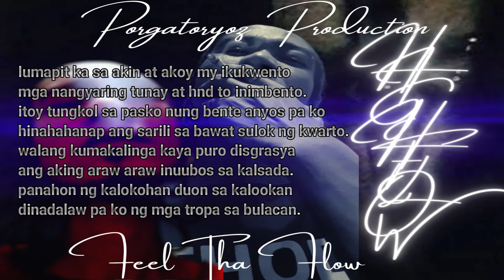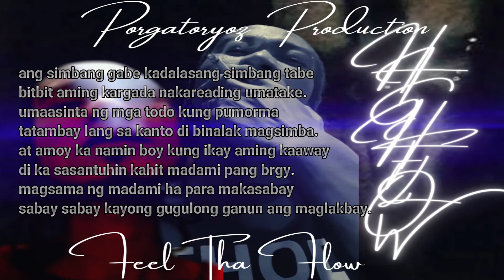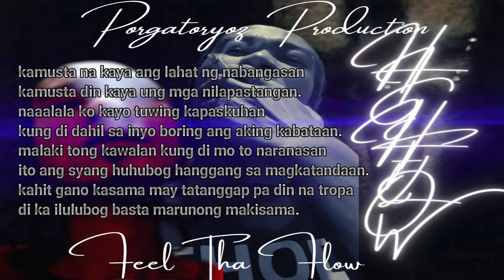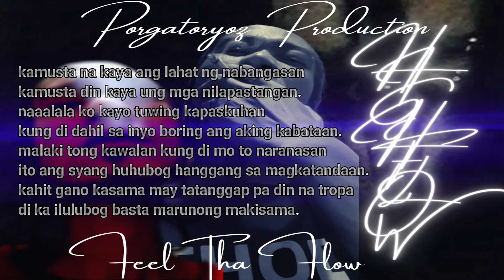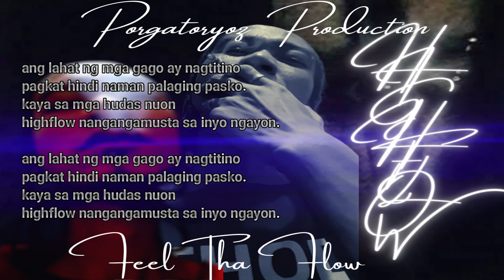PASKONG TAMBAY (with lyrics) - HIGHFLOW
TITLE:
PASKONG TAMBAY BY HIGHFLOW
(WITH LYRICS)

ABOUT PASKONG TAMBAY
HINDI ITO YUNG PANGKARANIWANG AWITING PAMASKO.
MAKAKARELATE DITO SA KANTANG TO YUNG MGA BATANG 90S
LALO NA KUNG GAGANGSTA GANGSTA KA NUNG UNANG PANAHON.

CREDITS:
PORGATORYOZ PRODUCTION YOUTUBE CHANNEL